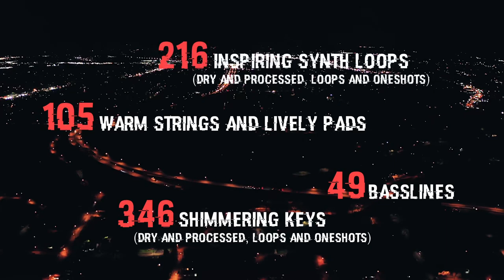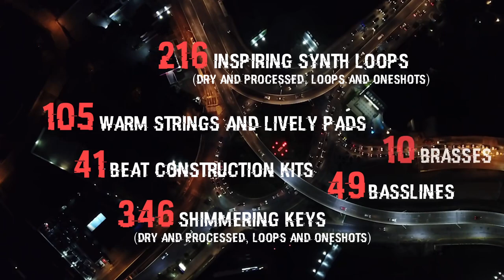Zero-G Lounge Factory - Downbeat Business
Zero-G Lounge Factory - Downbeat Business Volume 1 comes massively packed with a total of 971 sounds and loops and is dedicated to Lounge, Downbeat and NuJazz.

If you have ever asked yourself, what would cities sound like at night in all the little urban bars and night clubs, you will find the answer right here in Lounge Factory.

Lounge Factory - Downbeat Business Volume 1 will give any producer of these musical genres a massive source of inspiration and great flavour of musical ideas with a wide range of shimmering, beautiful, deep, melancholic, warm and calming sounds and sonic impressions.

Get inspired by over 5.6GB of fresh, handcrafted sounds leading you into the deepness of Lounge and Downbeat: Noisy vintage keys, shimmering Rhodes, deep basslines, warm strings, atmospheric pads, lively synths and beat construction kits - always with the feel and the touch of late-night music. The perfect package to add some night mood to your urban soundtrack or to add some jazzy impressions to your next project.

The wide range of sounds will also fit other musical genres, like TripHop, JazzHop or Chillout and will give you a great source to spice up your musical productions.

This versatile collection of sounds provides all loops at 100 BPM, recorded dry and processed with authentic effects, so you will have the choice of which flavour to use.